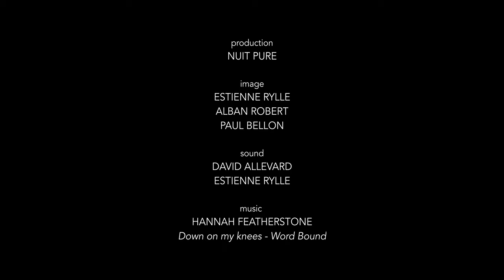Hannah Featherstone - Down on my knees (Live Studio Session)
Down on my knees - Album Word Bound (2018)
Filmed and produced by Nuit Pure

Composition, vocals, keys by Hannah Featherstone
Drums: David Allevard
Pad: Estienne Rylle
Image by Estienne Rylle, Alban Robert, Paul Bellon
Sound by David Allevard and Estienne Rylle